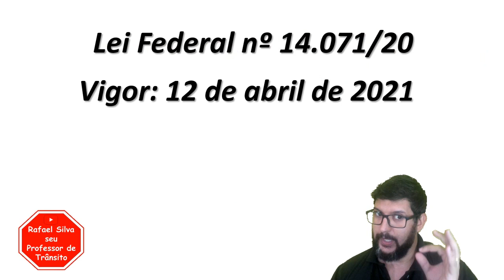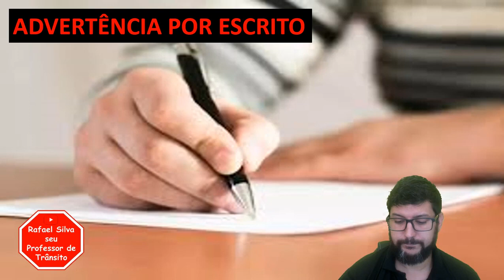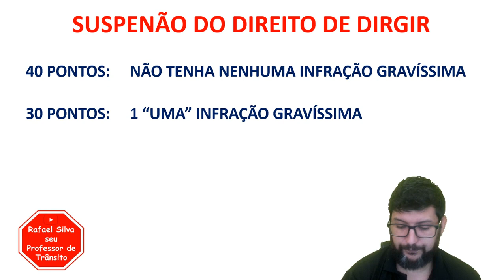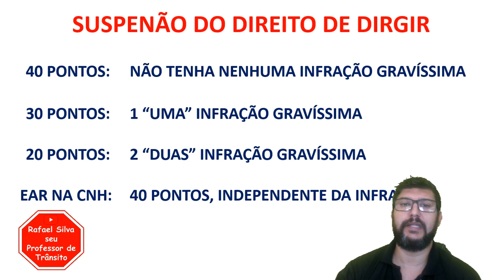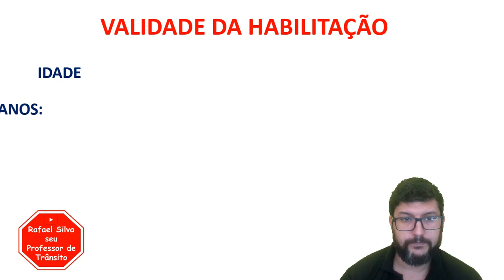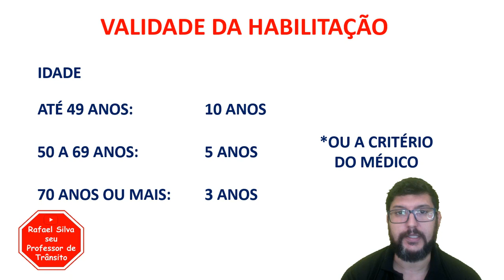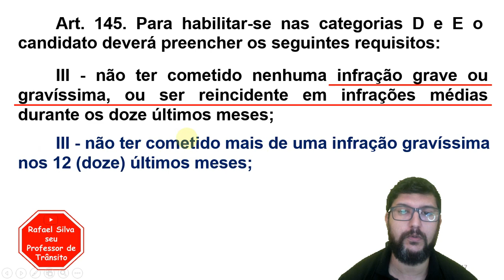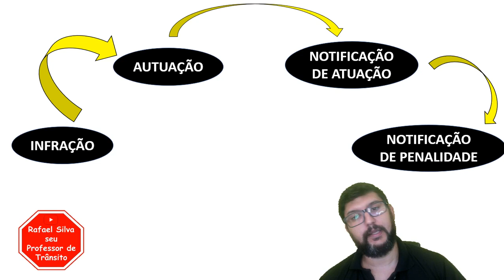AS PRINCIPAIS MUDANÇAS NAS LEIS DE TRÂNSITO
• ESTRADA FÁCIL
CURSO ESPECIALIZADOS A DISTÂNCIA – EMPRESA HOMOLOGADA PELO DENATRAN
MOOP
COLETIVO
ESCOLA
EMERGÊNCIA
CARGA INDIVÍSIVEL
ENTRE OUTROS...

1 - CURSOS A DISTANCIA DE RECICLAGEM DE CONDUTORES INFRATORES, RENOVAÇÂO DA CNH E ESPECIALIZADOS;

2 – SISTEMA DE PROVA ELETRÔNICA MONITORADA DE RECICLAGEM DE CONDUTORES INFRATORES, RENOVAÇÂO DA CNH;

3 – SISTEMA DE AULA REMOTA MONITORADA PARA O CURSO TEÓRICO DE PRIMEIRA HABILITAÇÃO;

4 - SISTEMA DE PROVA ELETRÔNICA MONITORADA DE PRIMEIRA HABILITAÇÃO.